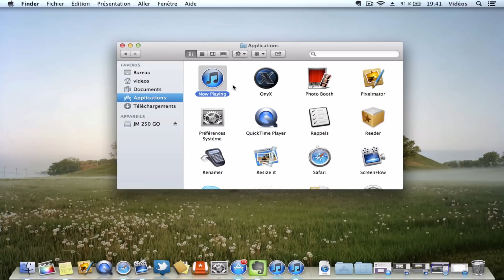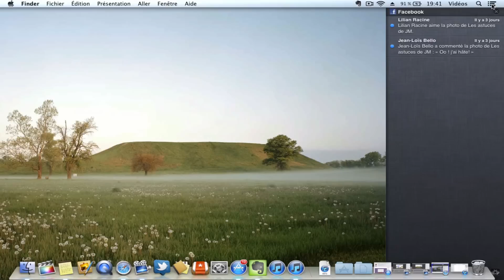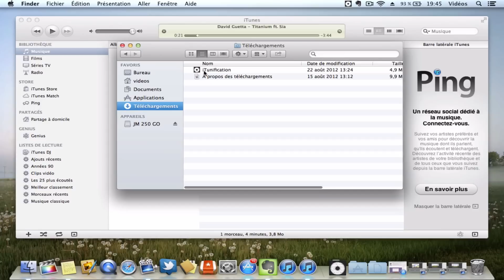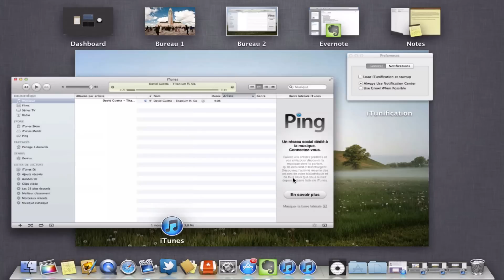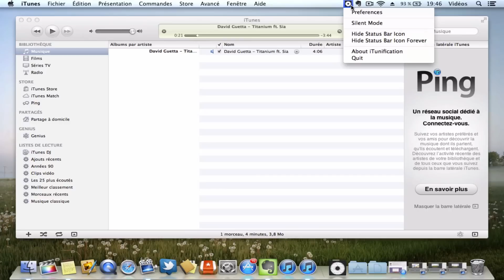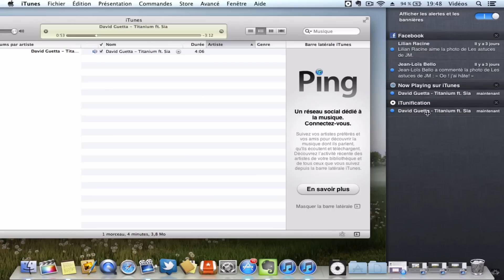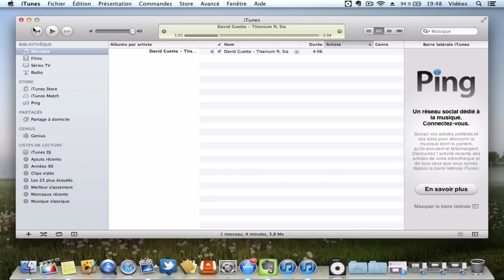CE HACK ACTIVE DES NOTIFICATIONS POUR iTUNES !! 😮 NOWPLAYING - JM ET SON MAC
Notification du titre en lecture iTunes. Par JM et son Mac.

Les infos en cas de virus ou de problème de sécurité 👹

Un nouveau fond d'écran à chaque vidéo 🏙

Le résumé de toutes mes vidéos 🎬

Pour discuter de tout et de rien avec toi 🍻